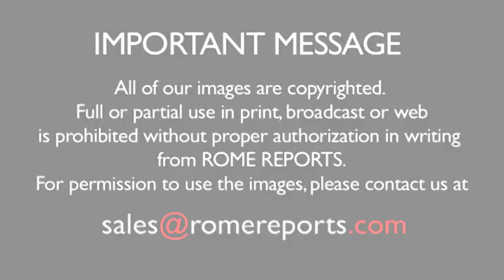Fernando Ocáriz is the new prelate of Opus Dei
Pope Francis has named Fernando Ocáriz Braña (72) prelate of Opus Dei.